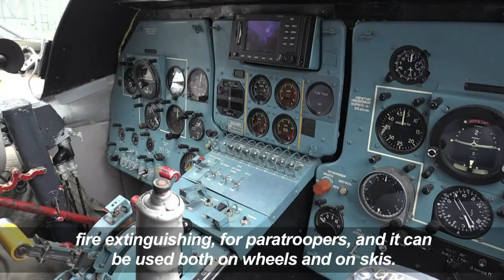Antonov celebrates the 70th anniversary of first AN-2 flight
Antonov aviation plant celebrates the 70-year anniversary of the first flight of biggest single-motor biplane, the AN-2, which first took off on August 31, 1947. A demonstration flight of the legendary aircraft took place near Kiev.